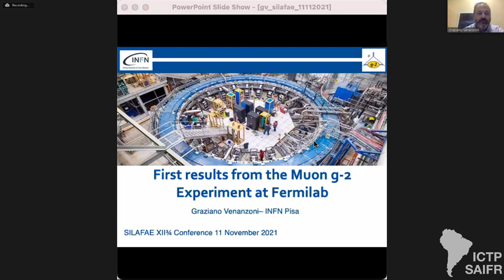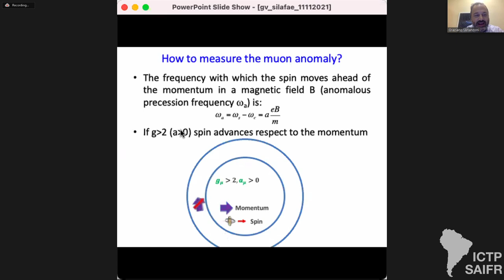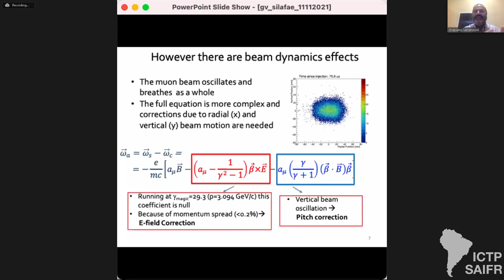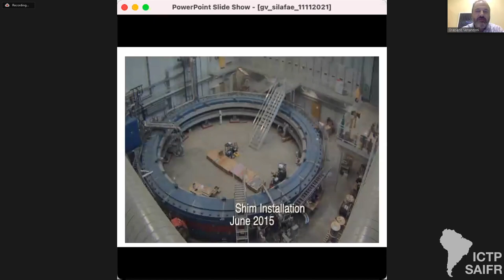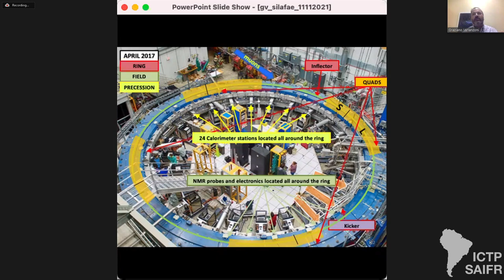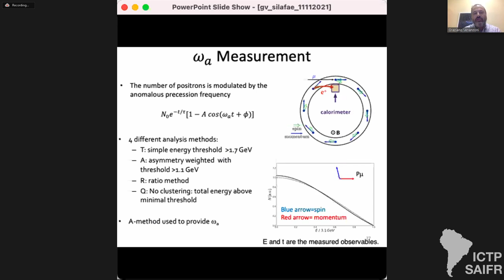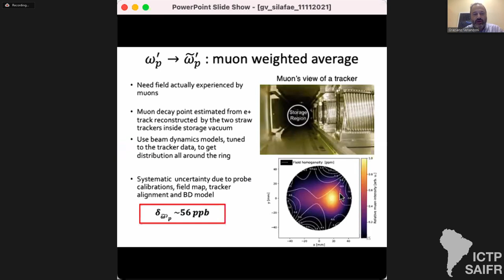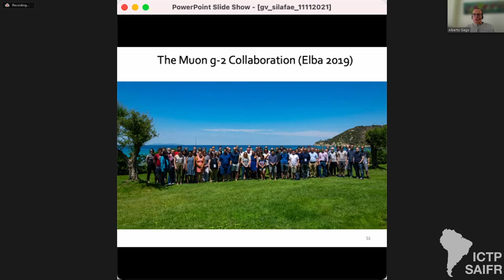SILAFAE XII¾ - Graziano Venanzoni: First results from the Muon g-2 Experiment at Fermilab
SILAFAE XII¾

Speakers:
Graziano Venanzoni (INFN- Pisa, Italy): First results from the Muon g-2 Experiment at Fermilab